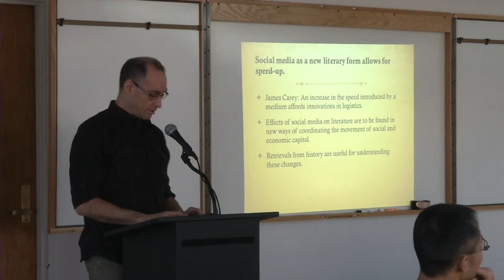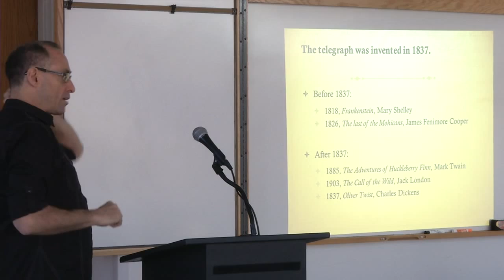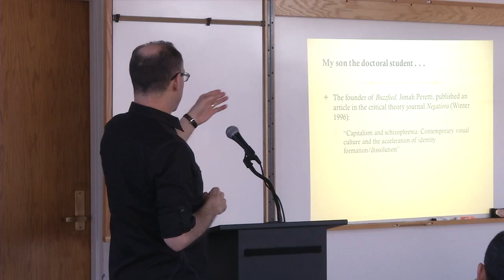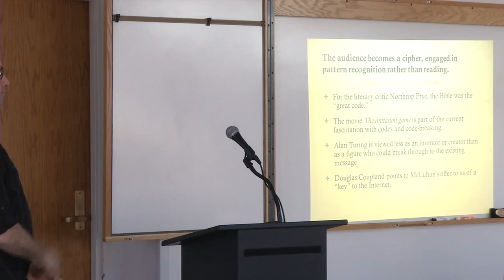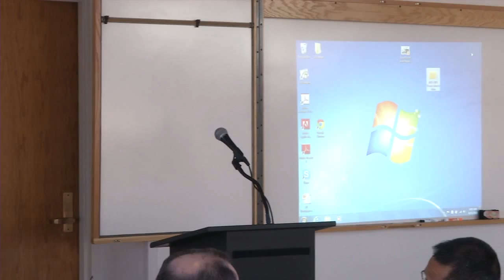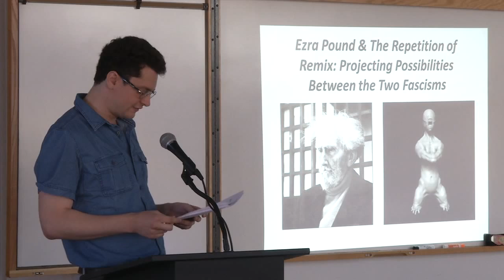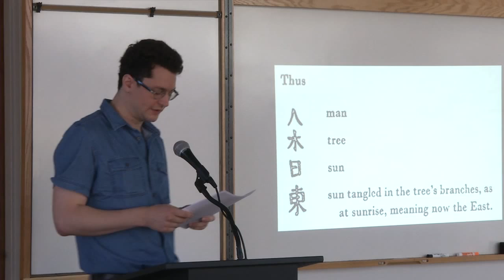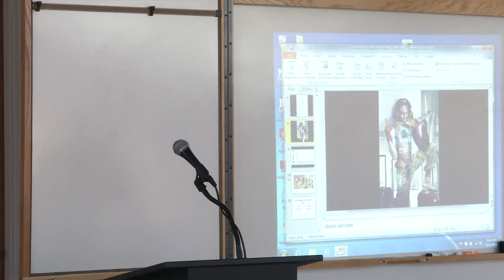MEA2015 SAT AM 3001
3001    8:45-10:00 AM    LoRaine Good TIV 444
"Media Ecology and Literature" (part 2)
Chair: Barry Liss, University of Wisconsin
“Capital, Logistics, and the Word: Social media as a literary form”. Marco Adria, University of Alberta
“Ezra Pound and the Repetition of Remix: Projecting possibilities between the two fascisms”. Adam Pugen, University of Toronto
“I Don't Know, I Saw:  Sherlock Holmes empowering observation.”  Andrew Jones, Louisiana State University